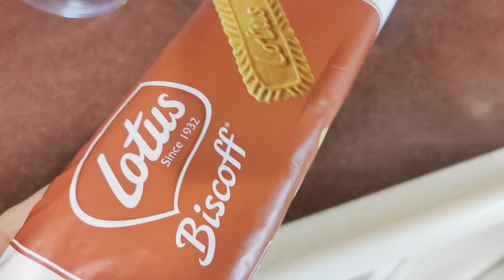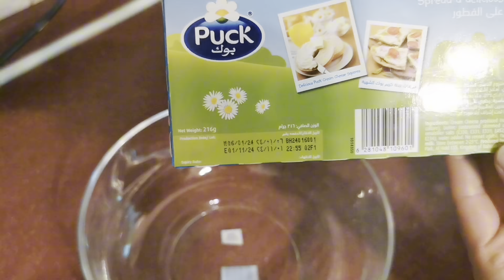How I Manage Big Dawat ||Dawat For 25 People ||lotus cheesecake Recipe ||Dawat Menu & Recipes